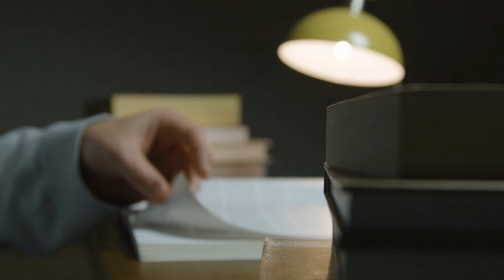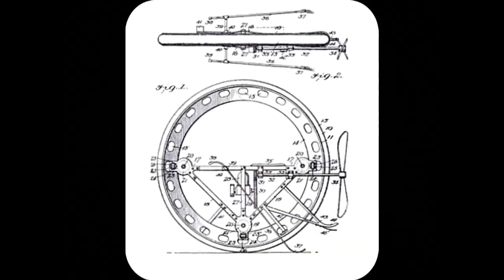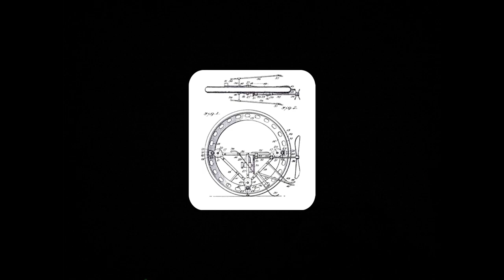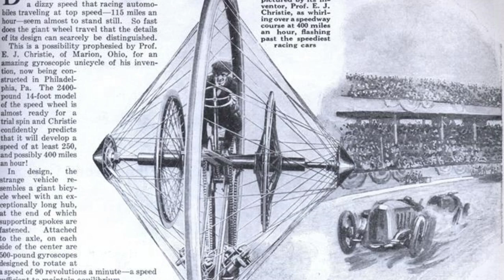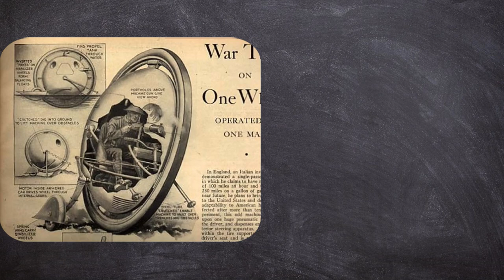Les Monoroues - Curieuses Inventions #5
A travers les Curieuses Inventions, on va faire revivre un univers, celui des inventeurs, des folles expériences auxquelles ils se sont livrés, des incroyables machines qu’ils ont mises au point, des curieux projets qu’ils ont nourris pour transformer le monde qui les entourait et alléger le poids des fardeaux qui pesaient sur les épaules de leurs contemporains.
Ces inventions sont-elles aussi anecdotiques qu’elles le paraissent ? Derrière la petite histoire se dissimule ainsi souvent la grande, et chaque invention, aussi modeste soit-elle, cache une réalité historique inestimable.

SOURCES
- Jim Downs, « Cycleweird: The History Of The Monowheel », dans Ride Apart, 2016.
- « History of the World’s Craziest Invention – The Monowheel », dans Impact Lab, 2006.
- Brian Merchant, « A Brief History of the Monocycle, Humanity's Most Useless Vehicle » , 2013.
- Un incroyable site où un passionné retrace l’histoire des monoroues grâce aux informations qu’il récolte depuis près de 20 ans
- Doug Bierend, « One-Wheeled Motorcycles: As Cool as They Are Wildly Dangerous », 2014.
- Museum of Retro Technology, « Monowheels. », 2010.

- Muscle Cars Zone, « The Oldest - 1894 One Wheel MotorCycle in the World - 2014 Essen Motor Show »